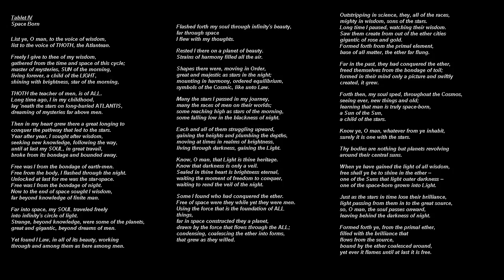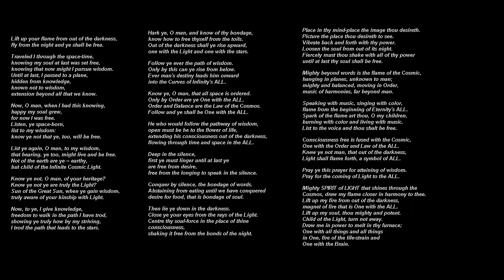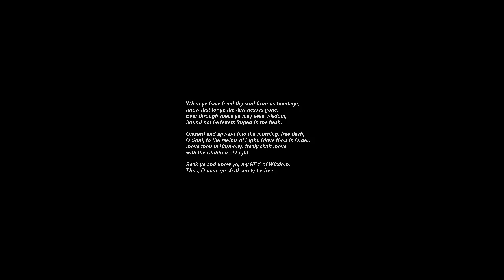The New World Perspective - Chapter 10 - The Emerald Tablets (Tablet 4)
The New World Perspective Chapter 10
The Emerald Tablets (Tablet 4)
Tablet IV
Space Born
(Audio Book)

The New World Perspective is an understanding to everything in our existence from the beginning of time. I have gathered knowledge from all of our time here on this planet, compiled all of the knowledge held within and placed it in one location for you all...right here. From the creation of our universe to, the quantum understanding, dimensions, and the current state of consciousness (or un-consciousness) that we all currently bask in. Everything that matters and everything that you NEED to know, resides within these writings. Happy enlightenment.